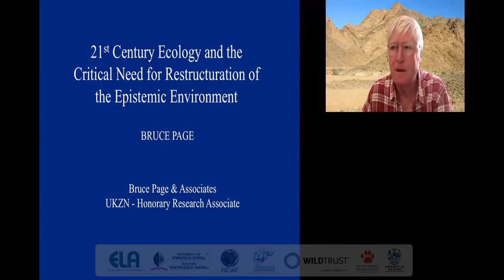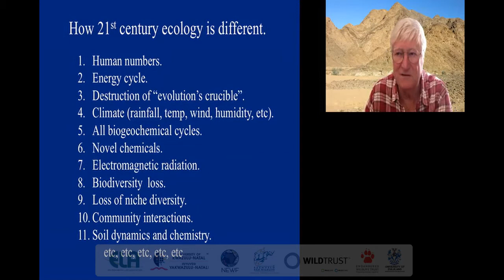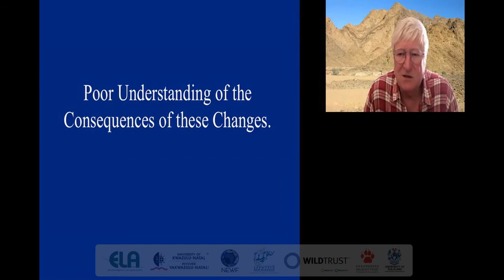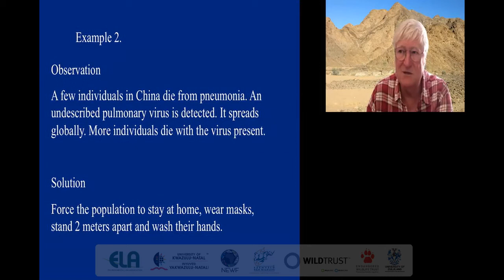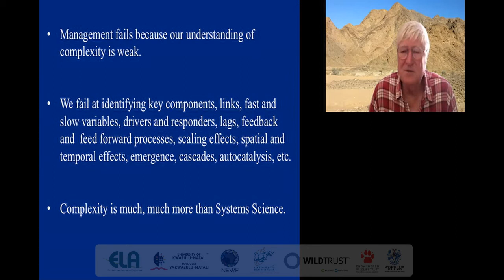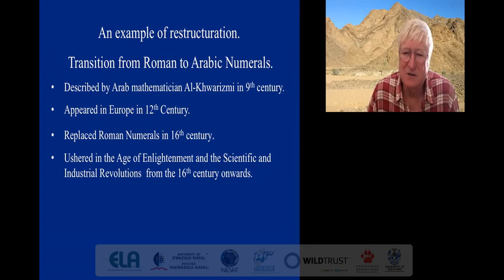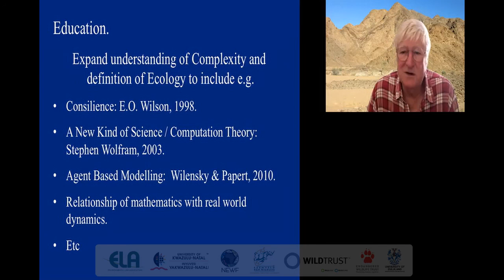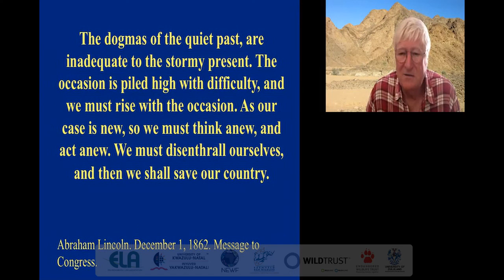2020D03S05L02 BRUCE PAGE Catastrophic collapses of sensitive species due to fire, arid Nama-Karoo